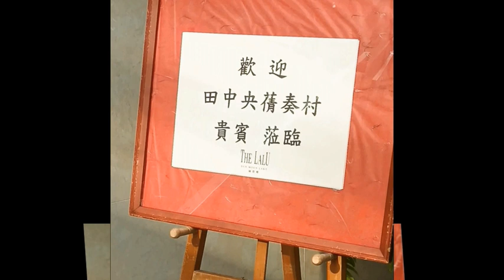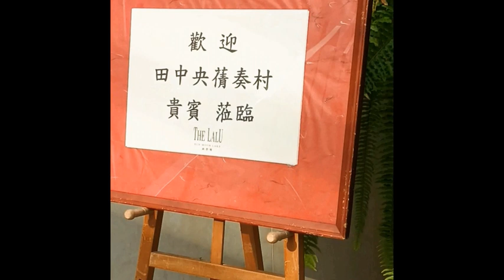在日月潭涵碧樓享受下午茶